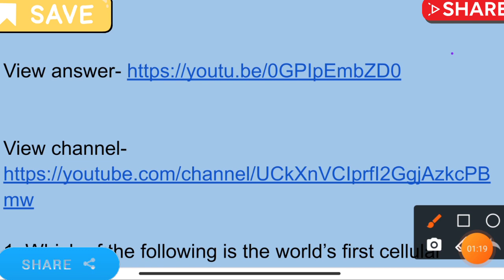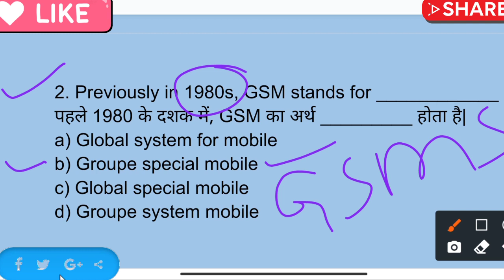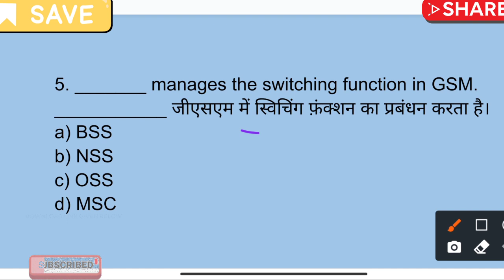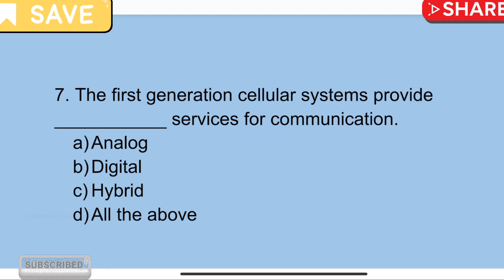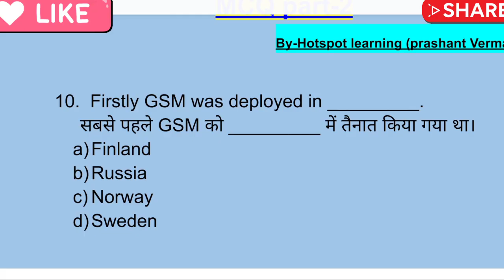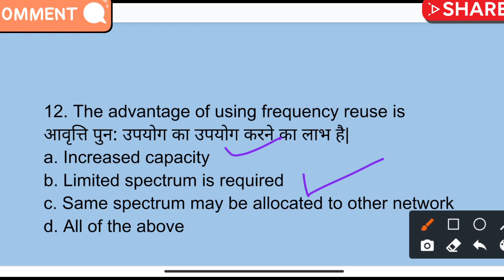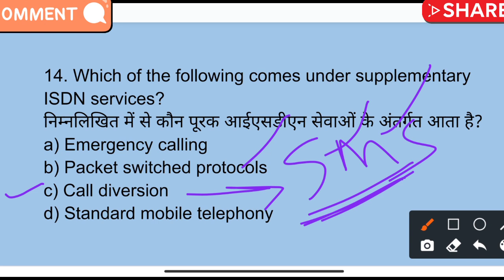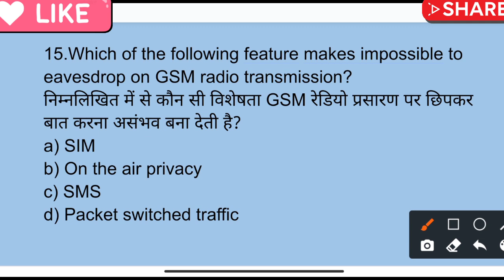BTEUP_ONLINE_EXAM| wireless and mobile communication important Mcq part-2| 6th semester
MRE PLAYLIST LINK-

WIRELESS AND MOBILE COMMUNICATION PLAY LIST-

 medical electronic playlist link-

Gmail content-